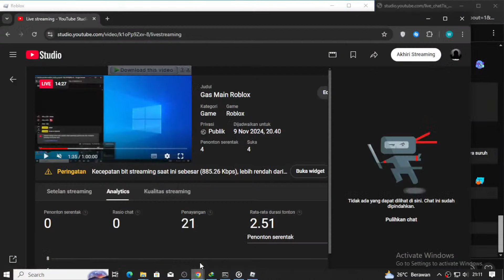Menjadi Penjual Pizza Bersama Ku